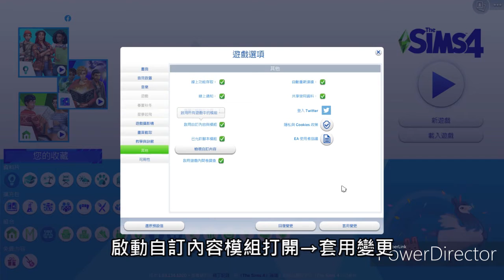【模擬市民4 THE SIMS4 】 6月更新-1 分區地圖圖示與溫馨小提醒 || 丸越遊樂園 MARUKOSHI YUENCHI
兩大好用模組! 玩家必裝利器讓你在遊戲中不浪費多餘時間
記得大更新後(如果有裝以下模組)一定也要更新 ※不然遊戲開啟會有問題喔!

感謝你的支持&鼓勵
臉書粉絲頁 丸越遊樂園 (公告直播時段、訊息)
IG marukoshiyuenchi (周刊、短劇故事更新)